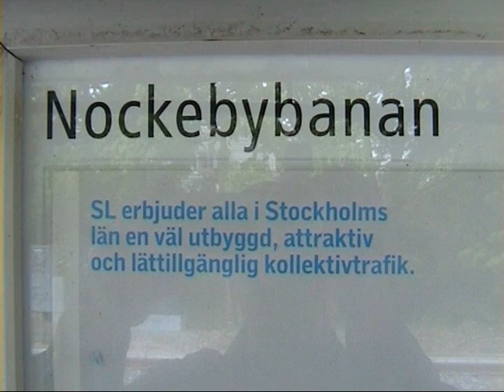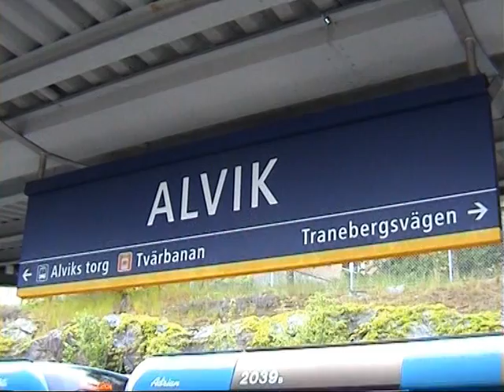Nockebybanan + Tvärbanan Stockholm anno 2005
Die Nockebybanan in Stockholm hat sich aus der Straßenbahnlinie 12 entwickelt und endet heute als Zubringer zur Tunnelbana (U-Bahn) an der Station Alvik,
an der auch die Stadtbahn Tvärbanan Linie 22 endet.

Tvärbanan (die Querbahn) ist eine Straßenbahn in Stockholm,
die im Auftrag von Storstockholms Lokaltrafik (SL) betrieben wird.
Der Gleiskörper ist weitgehend von den Straßen getrennt und nur in Gröndal verläuft das Gleis in der Straße. Dies ist der Grund, warum die Tvärbana Rechtsverkehr hat, während ansonsten Schienenfahrzeuge in Schweden links fahren.
Die Wagen sind vom Typ Bombardier Flexity Swift und sind als Baureihe A32 eingereiht. Jeder Wagen hat Platz für 221 Passagiere und ist mit anderen Wagen der gleichen Bauart kuppelbar.

Mit dem Bau der Strecke wurde 1996 begonnen. Seit 2000 verkehrt die Tvärbana zwischen Gullmarsplan und Liljeholmen, später kamen dann die Verlängerungen von Liljeholmen nach Alvik und 2002 von Gullmarsplan nach Sickla udde hinzu. Die Tvärbana bietet heute viele Anschlüsse an andere Bahnen